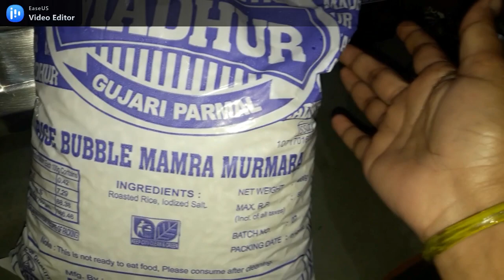संक्रांति के लिए बनाएं इतने बड़े परमल और तिल के लड्डू